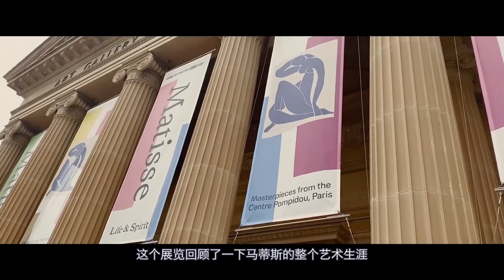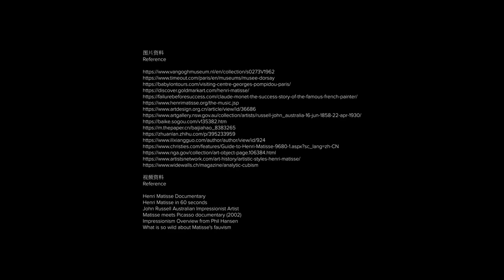乱谈 Talk | 野兽派并不野 Henri Matisse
马蒂斯的回顾展Matisse: Life & Spirit正在新州州立美术馆进行中，但凡喜爱艺术应该都不会错过这位创立了野兽派的大师，而野兽派真的是像字面上那样野蛮，狂放吗，马蒂斯又是一个怎样的人，也许当你花点时间去将这些流于表面的关键词拓展了解后，可能会对一些固有的观念，空洞的词汇产生更加真切饱满的体会。而这也是看展的意义所在吧。我们随波逐流着，却也冷静地观察着，参与着…我们试图触及这些不常被谈起的话题，能力所及，点到为止，非喜勿喷，欢迎指正。

你还可以从其他平台了解我们, Follow us on:
小红书: 边界 Boundary